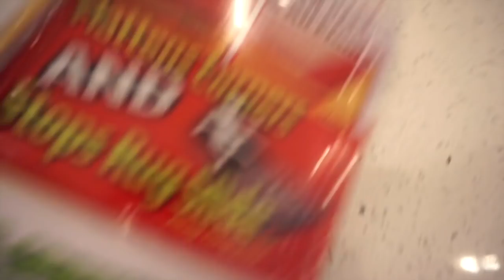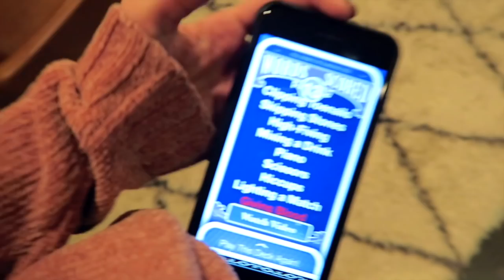Look What Happened To My FACE!!!!!!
Goodness Gracious. TODAY WAS A DAY! We cut out so much footage. cause seriously, no one wants to see a whole video of tears! And like I said in the video, I almost didn't post it. But I want to make sure you guys NEVER compare our happy videos to your real lives. Even though this is our real life and we're taking you along with us, we are still cherry picking our very favorite moments to share with you. We hope our story encourages you and makes you feel so loved, always.

I update it a few times a week with outfit posts, favorite finds, and things from the heart!  I hope you'll check it out!

Thanks for following guys, you mean the world!